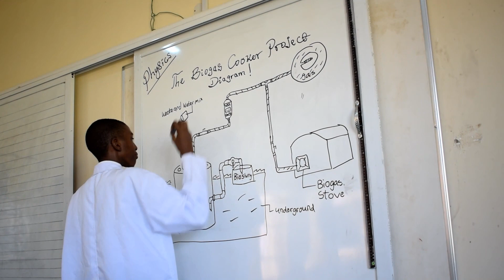THE BIOGAS COOKER PROJECT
THE BIOGAS COOKER PROJECT BY STUDENTS OF MATER ECCLESIAE COLLEGE, IGBODU, EPE, LAGOS.